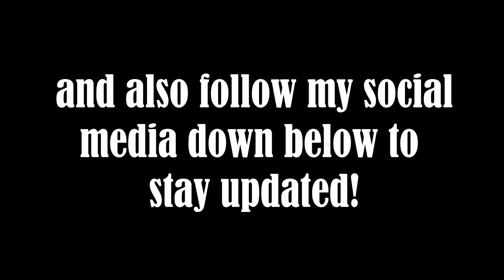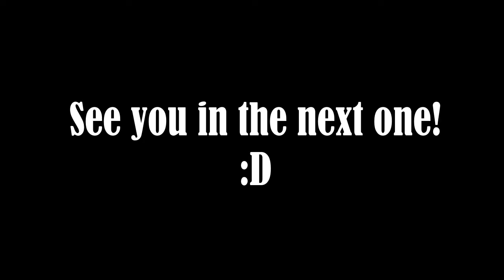Uprising | CSGO Matchmaking Montage #2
Hope you guys enjoy my 2nd montage ever! a LOT more work was put in this one! :D Definitely making more of these!

SC: jamesstonge